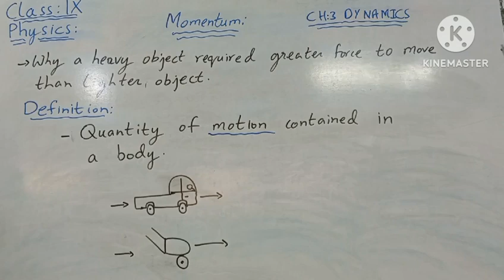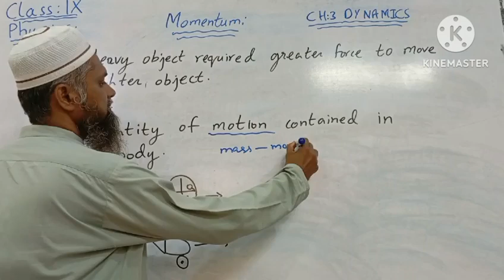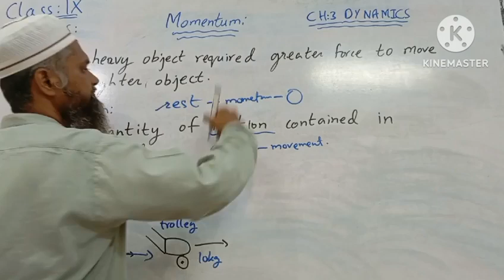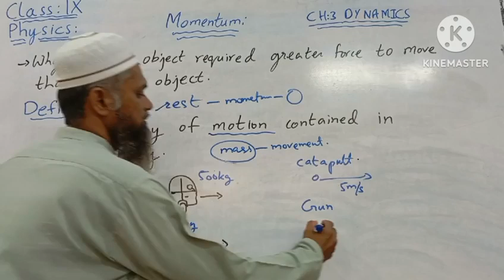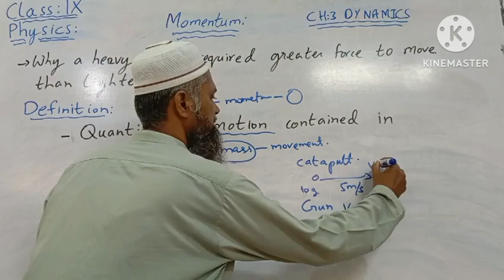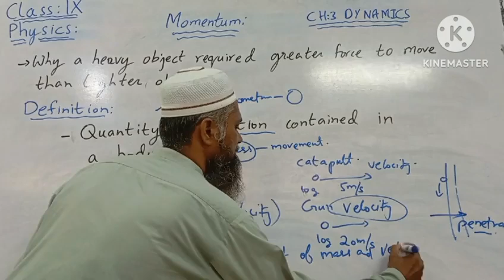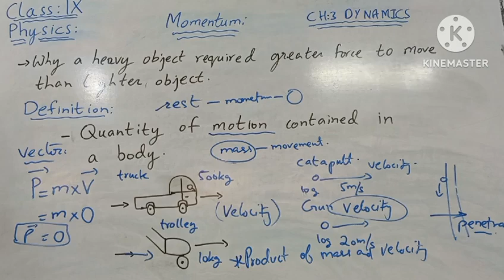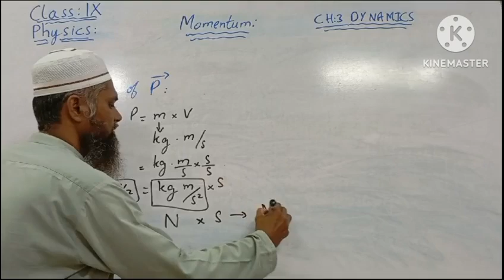CLASS IX PHYSICS LECTURE 5